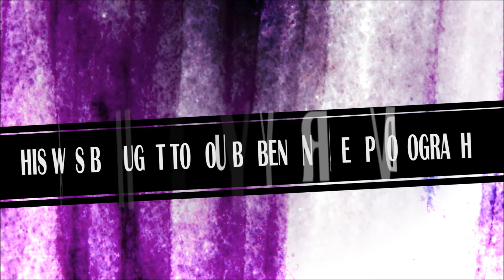Photo Reel #3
This one should be a much better quality than the last one :)